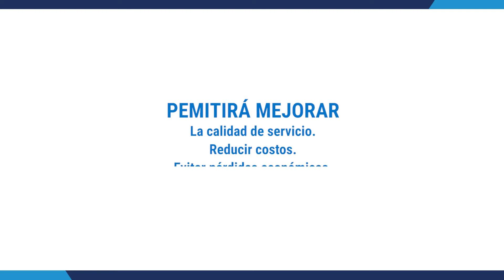Testimonio del Curso Aplicación de Estándares en el Diseño de Sistemas SCADA